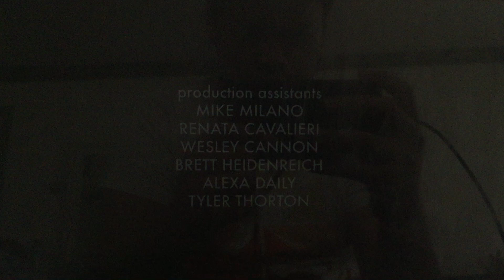A Chelsea Handler Production/Dakota Pictures (2020)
Taken from “Chelsea Handler: Evolution” from HBO Max (2020)